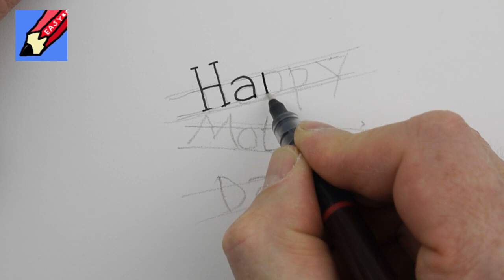Make your Mother's Day! Learn how to write Happy Mother's Day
Learn how to write Happy Mother's Day to make a card for Mothers Day

This video is part of the How to draw Prehistoric Stuff playlist - see all the other videos

Ask an adult to help you share your drawing online

music  @ClefferNotes